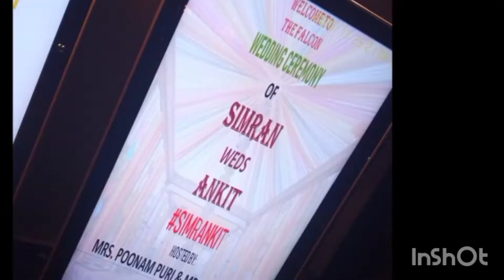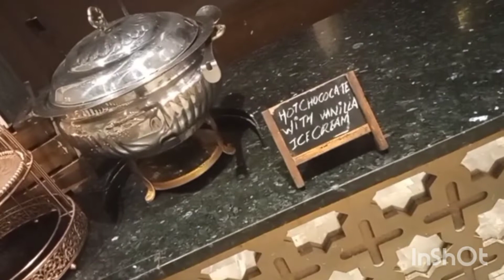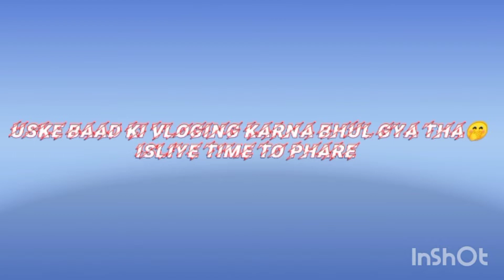sister di wedding /vlog-3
new vlogger please support